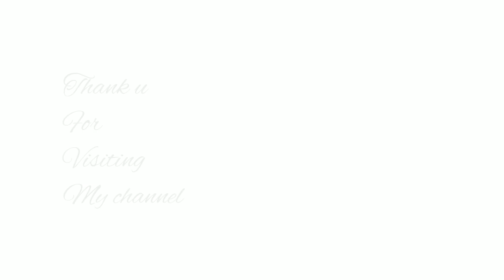kareye kogile Madhavana song by Sudha|kannada song#navajeevanafilmsong#oldsong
kareye kogile Madhavana song
by Sudha|kannada song#navajeevanafilmsong#oldsong#oldisgold#paintings#kannadaoldsong